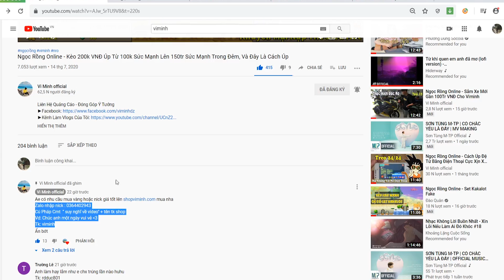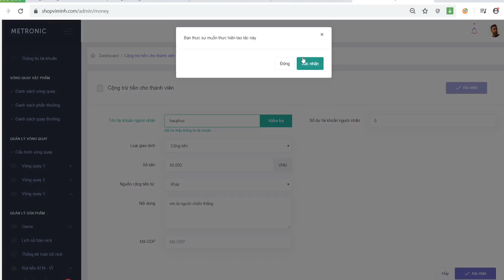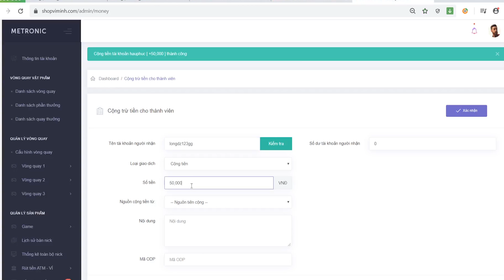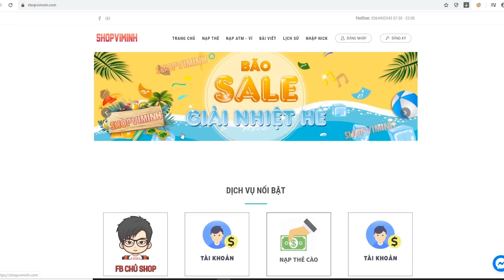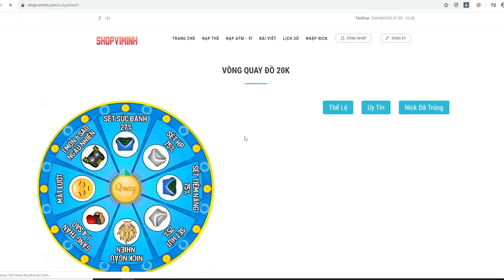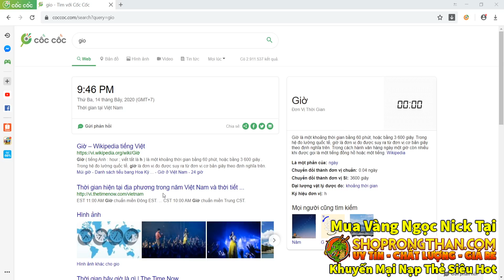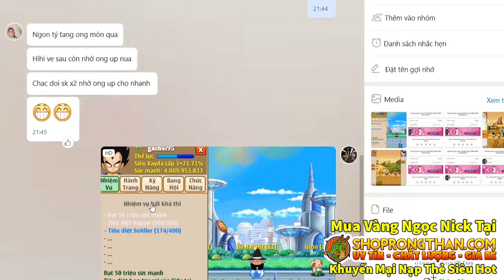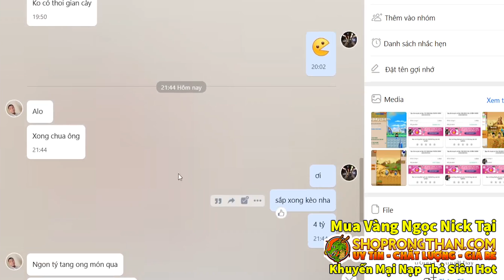Ngọc Rồng Online - Kèo 200k MOMO Úp Từ 600tr Sức Mạnh Lên 4Tỷ Sức Mạnh , Úp Xíu Xong Luôn !